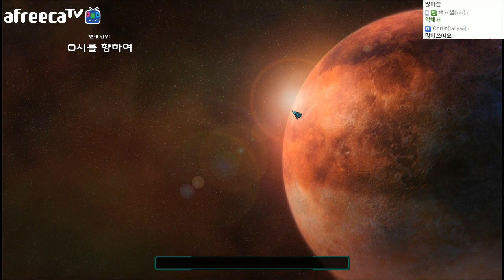스타크래프트2 자유의날개 캠페인 2화 - 0시를향하여 : [우왁굳]